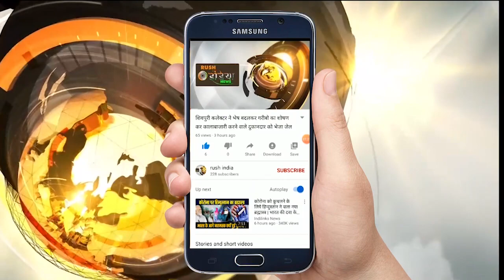बुदनी- सरकारी गेहूं बेचते हुए परिवहन कर्ताओं को ग्रामीणों ने पकड़ा